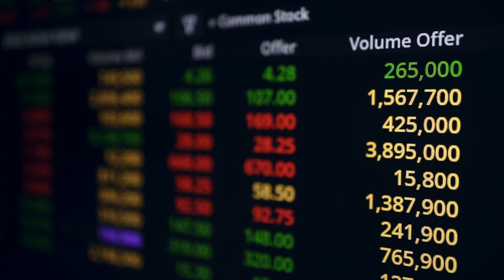Free Stock Footage - The stock market price trade data. Business and financial concept.